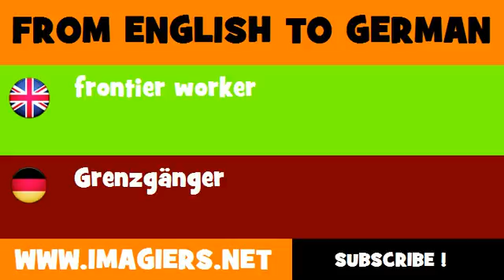DEUTSCH ENGLISCH = Grenzgänger